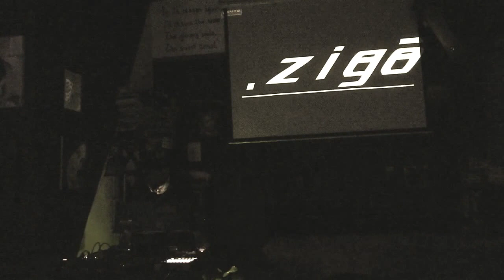zigo teurgiasIII-oveja descarriada2014.10.18 .live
zigo.electronics.ambient temple cassette recs.-theremin.tibetan bells.found nepali and tibetan ritual objects.
video film in locations.   teurgias and extrange rituals